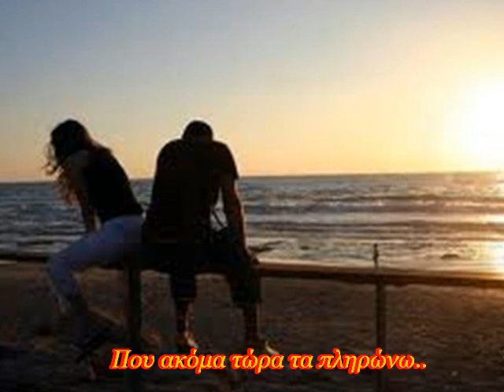Δεν μετανιώνω- Γιάννης Πάριος (My Way)...Blacky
Τα πνευματικά δικαιώματα των videos ανήκουν στις εκάστοτε δισκογραφικές εταιρείες των καλλιτεχνών και στους δημιουργούς τους. Παρακαλώ oποιαδήποτε δισκογραφική εταιρεία ή οποιοσδήποτε παραγωγός ή καλλιτέχνης δεν συμφωνεί με κάποιο από αυτά, να επικοινωνήσει μαζί μου ώστε να διαγραφεί το ανάλογο video.